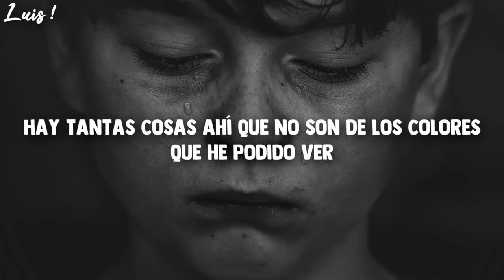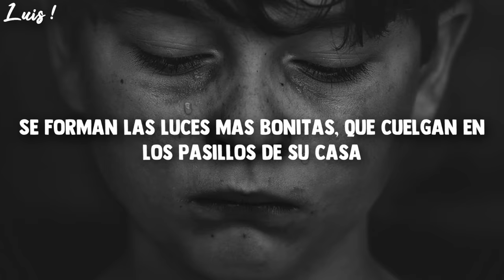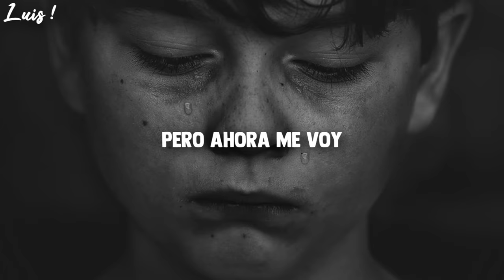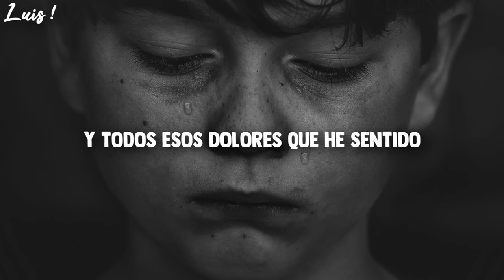Imagine Dragons ●Dream● Sub Español |HD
Band/Banda: Imagine Dragons
Song/canción: Dream
*LEER*
' Se refiere a que necesita otros sueños y no el de estar en la cima (que lo soñaba cuando estaba en su época dorada) porque ya no lo podrá lograr

Lyrics:
In the dark
And Im right on the middle mark
Im just in the tier of everything that rides below the surface
And I watch from a distance seventeen
And Im short of the others dreams of being golden and on top
Its not what you painted in my head
Theres so much there instead of all the colors that I saw
We all are living in a dream
But life aint what it seems
Oh everythings a mess
And all these sorrows I have seen
They lead me to believe
That everythings a mess
But I wanna dream
I wanna dream
Leave me to dream
In the eyes
Of a teenage crystallized
Oh the prettiest of lights that hang the hallways of the home
And the cries from the strangers out at night
They dont keep us up at night
We have the curtains drawn and closed
I wanna dream
I know all your reasons
To keep me from seeing
Everything is actually a mess
But now I am leaving
All of us were only dreaming
I wanna dream
I wanna dream
I wanna dream

Aquí les traigo algo de Imagine Dragons, en lo personal me parece una excelente canción.